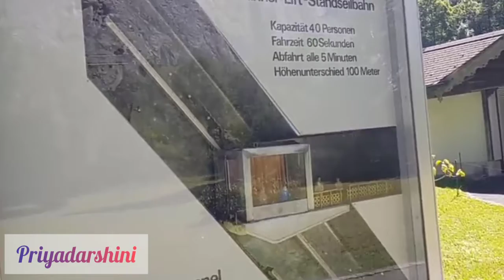Most Beautiful Village & Waterfalls | Places to see in our lifetime | don't miss it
I'm on Instagram as @priyadarshini.k92. Install the app to follow my photos and videos.